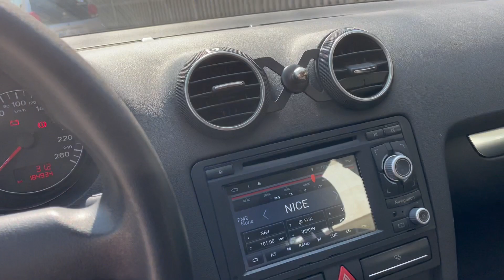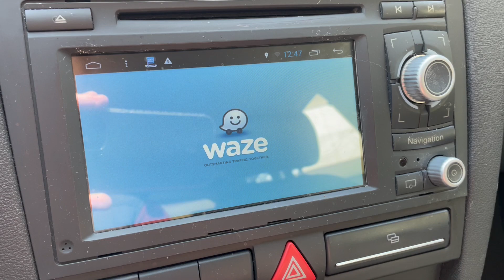Agence LILICAR Antibes / Audi A3 sportback Ambiante 2.0 TDI 140cv